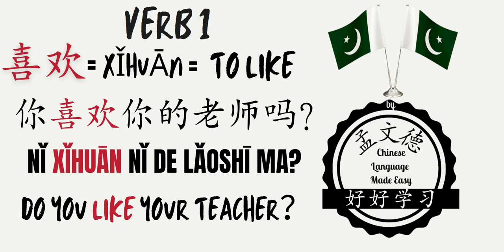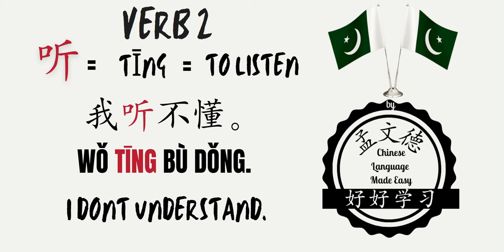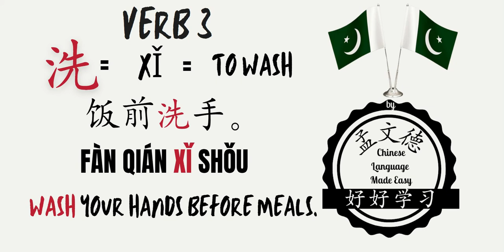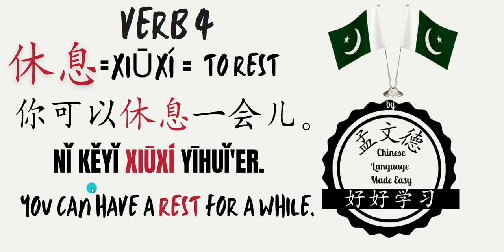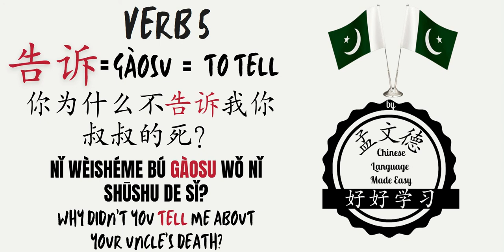Some Important Chinese verbs| Learn Basic Chinese in Urdu/English/Hindi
I always try to make videos regarding different topics. Every time I make a video, I expect that it will get a good response from you guys. I try to make more videos on different topics Insha Allah. Just your support is all I need to get going. Thanks for the support so far.